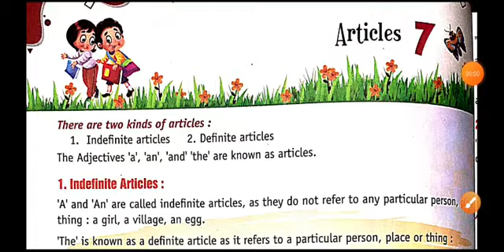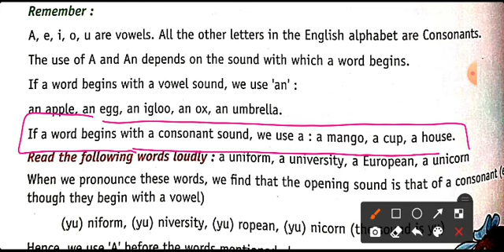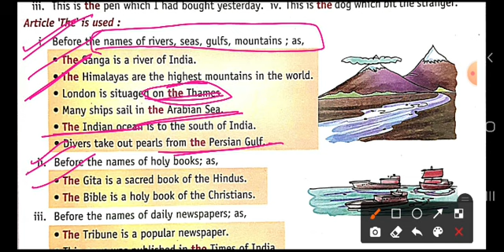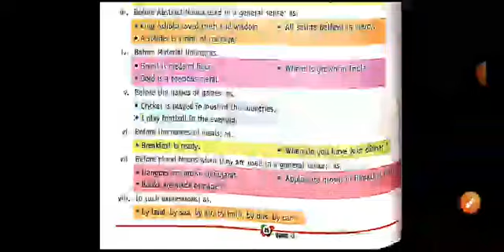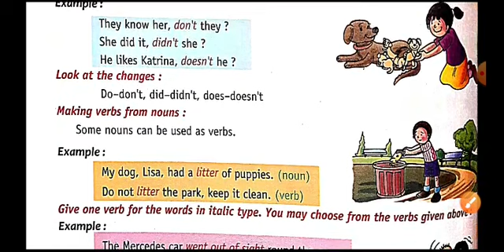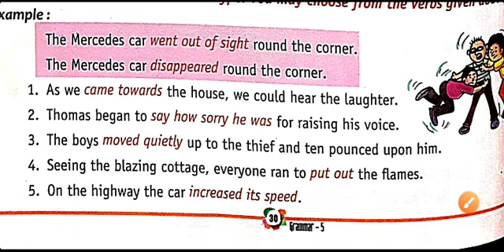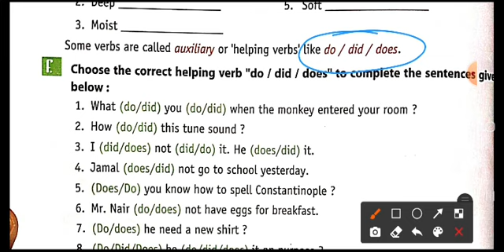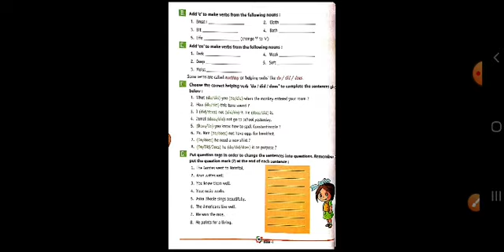English grammar class 5 ll chapter 7 and 8 ll Articles and Verb